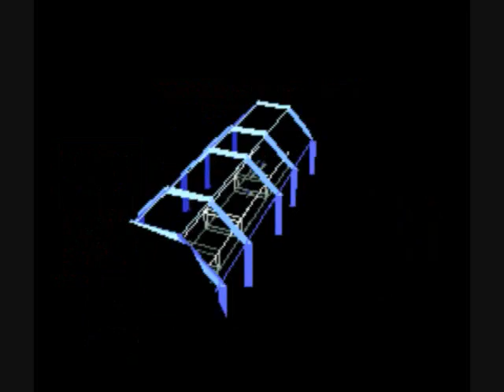Let's try Star Fox (SNES)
Within, I fly over Corneria, Corneria, and the boss of Corneria, then fly through more rings!  On purpose!  I know, I'm crazy!  Also, some barrel rolls for the hell of it.